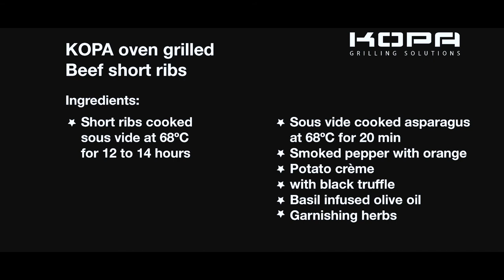KOPA Oven Grilled Short Ribs